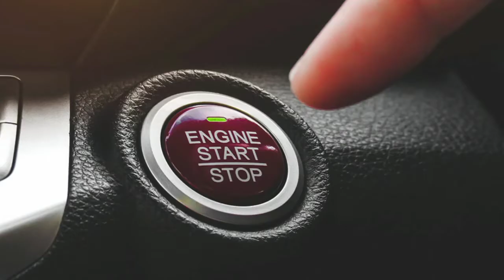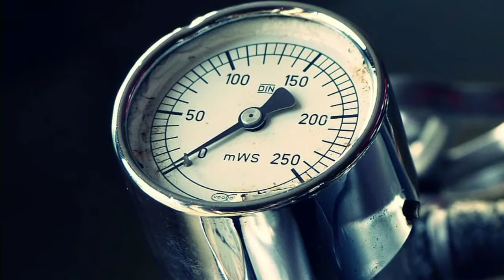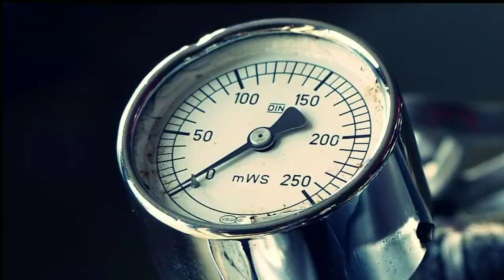ढलान पर ट्रेन के इंजन को बंद कर दे, तो लोकोमोटिव कार की तरह उतर सकते है या नहीं? | Narsa Tidings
Hello I am Naresh Vaishnav. Welcome to Our You Tube Channel "Narsa Tidings"

If you find any such contact in this video that belongs to you and you feel that it should be removed from this video. Then I will remove that content immediately. I have worked hard to build this channel. I am sure that you will understand my words.